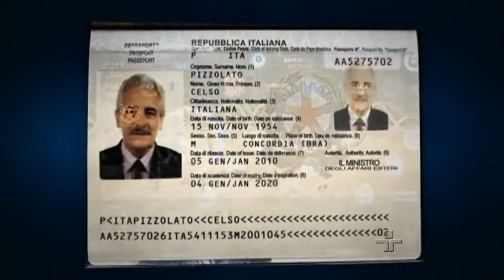Marco Villa e Airton Soares debatem sobre Operação Lava Jato - 26/05/2014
Paulo Roberto Costa omitiu da Justiça que possui cidadania e passaporte português